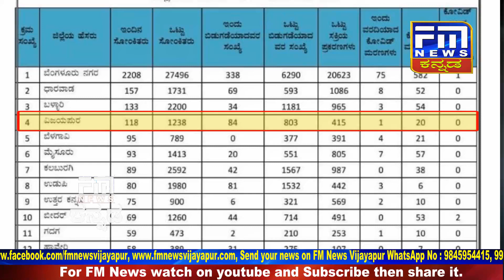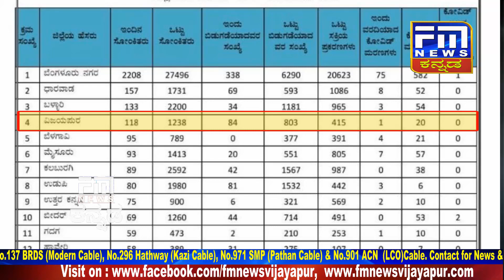ವಿಜಯಪುರದಲ್ಲಿ ಕೊರೋನಾಗೆ ಮತ್ತೋಂದು ಬಲಿ, ಶತಕ ದಾಟಿದ ಪಾಸಿಟಿವ್ ಕೇಸ್ | ಹೆಲ್ತ್ ಬುಲೆಟಿನ್ ರಿಪೋರ್ಟ್ 17-07-2020